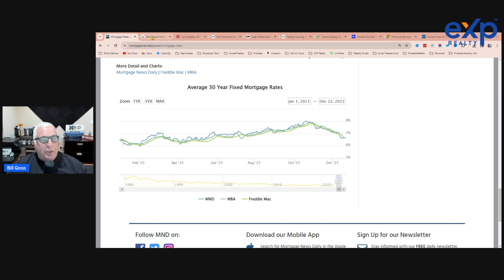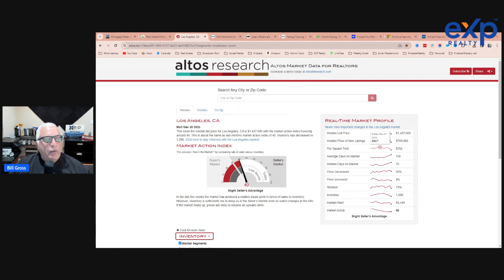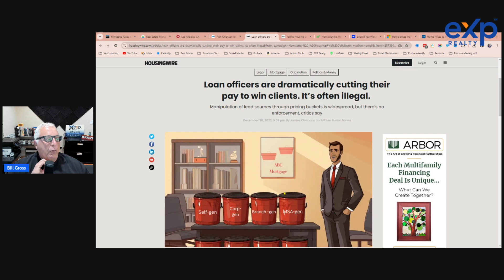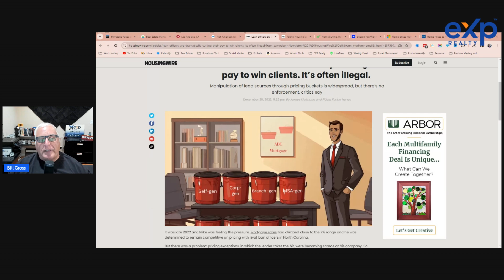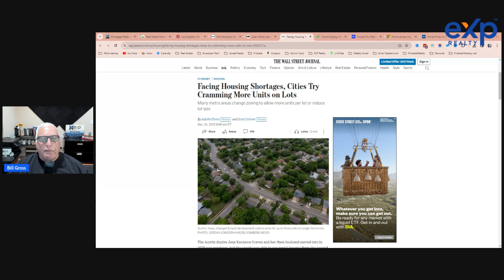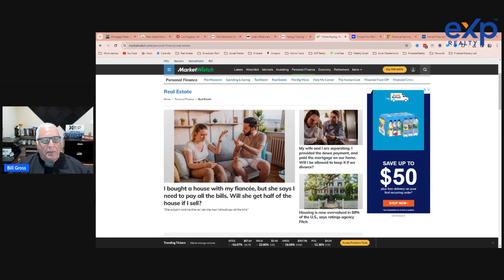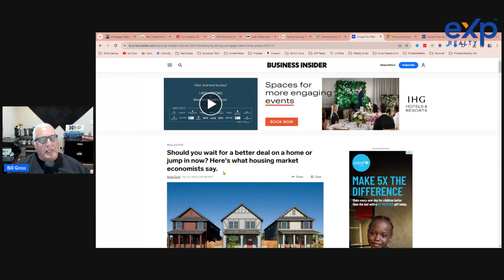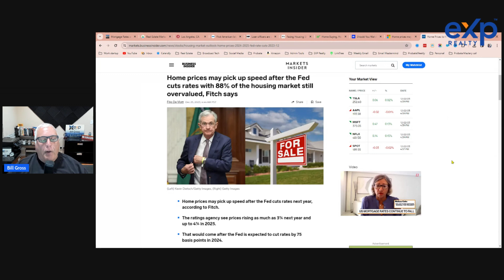Shocking Revelation The Future of Real Estate is Unpredictable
After screaming about a housing crash for the last few years, it seems like the real estate is finally refraining from trying to predict the future, but they do find ways not only to create content but to push their point of view.